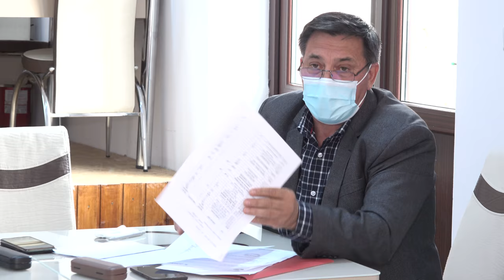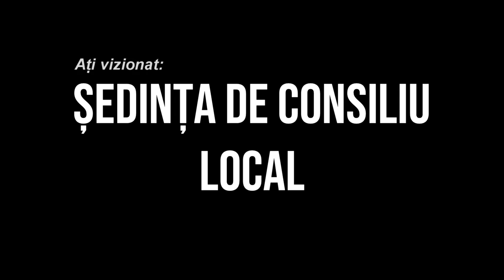🔴LA PANCESTI Sedinta Consiliului Local din 30 septembrie FILMARE EXCLUSIV TV 4K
🔴 LA PÂNCEȘTI, județul Bacău, Ședința Consiliului Local din 30 septembrie FILMARE EXCLUSIV TV 4K

Cu drag,
echipa Exclusiv

Vizionare plăcută !